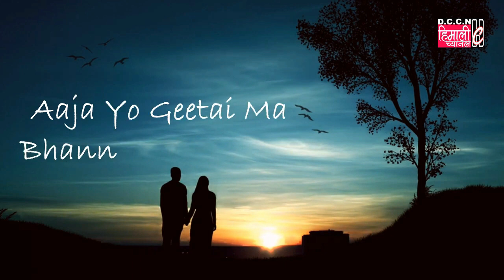DARJNEWS@Maya Garna Thaalechu - Lakpa Sherpa (Lyrical Video) Released on YouTube